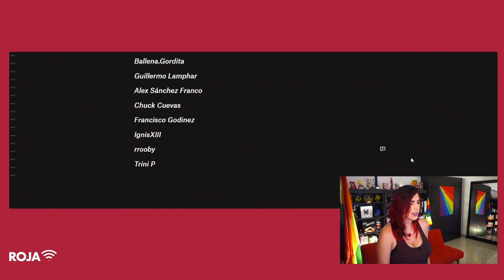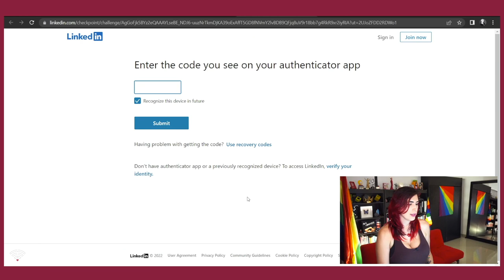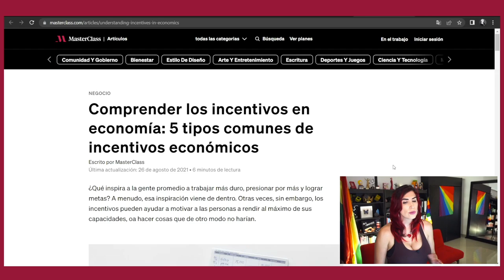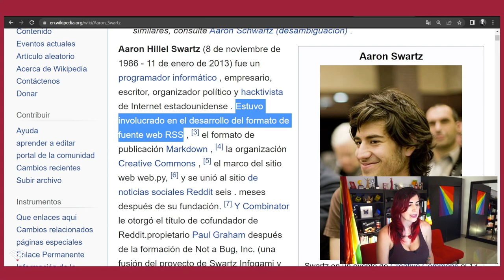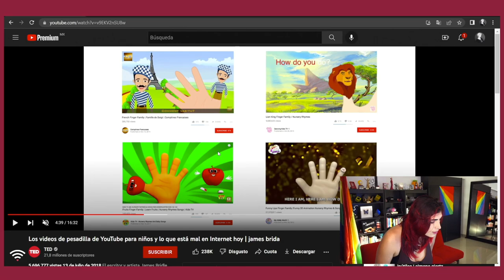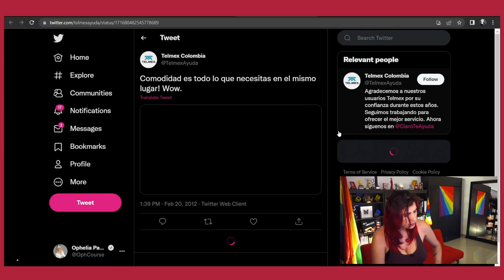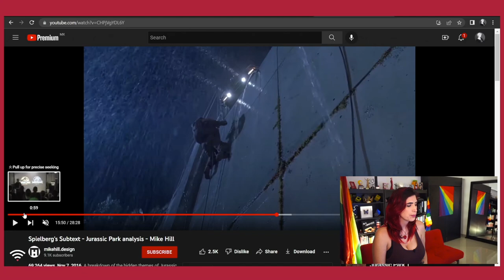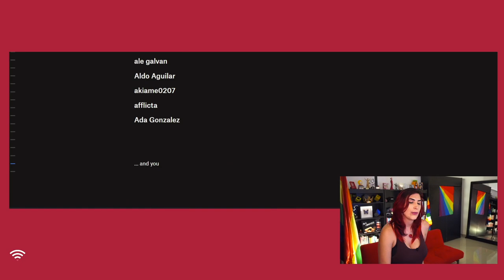Un robot me despidió, ¿Y ahora? /Roja, En Vivo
Ya cuando checas, la verdad es que NO TODO lo quieren automatizar. Pero si definitivo hay más gente trabajando para robots. ¿A qué hora sucedió esto?

¡Hablemos un rato!